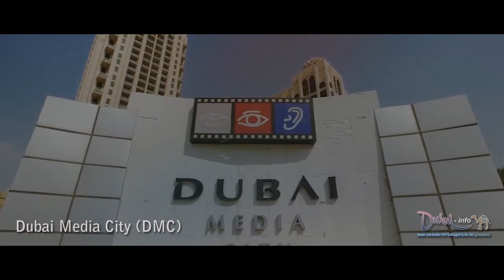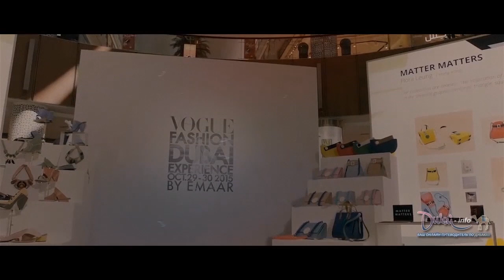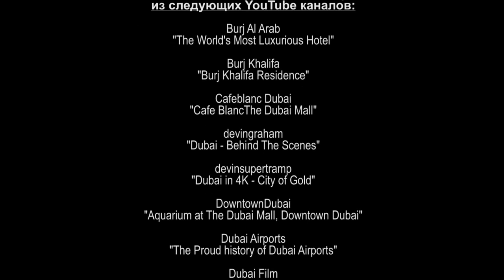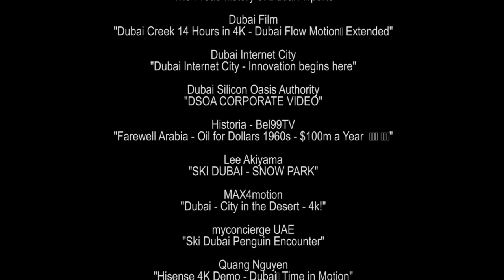Факты, которые вы не знали о Дубае [Невероятная история Дубая]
В данном видеофильме мы вкратце попробуем Вам рассказать о самом невероятном городе в Объединенных Арабских Эмиратах и во всем мире, обративший на себя внимание мировой общественности в различных сферах.
Да, Вы не ошиблись, речь пойдет о самом знаменитом и посещаемом городе на планете - Эмирате Дубай (Dubai), известный как "Город из золота" или "Город мечта", являющейся на сегодняшний день чем-то большем, чем просто мировым бизнес центром!
Но, а более подробно об Эмирате Дубай и других, не менее интересных Эмиратах, мы будем рассказывать в дальнейших наших видеосюжетах!

Вообщем, следите за нашим творчеством и всем приятных просмотров!!!

Просьба при размещении или перезалитии ВИДЕО указывать ССЫЛКУ на ИСТОЧНИК - Канал "DubaiINFO" СПАСИБО!!!

Видео создано и озвучено коллективом проекта "DubaiINFO" - Ваш онлайн-путеводитель по Дубаю!!!

Услуги представляемые "DubaiINFO"
◆ Оформление виз в ОАЭ с "DubaiINFO" - быстро, качественно, надежно!!!
Что бы оформить визу в ОАЭ, перейдите на наш сайт по ссылке

Композиция "I Don't See the Branches, I See the Leaves" принадлежит исполнителю Chris Zabriskie.

Music in this video is called "Digital Sleigh Ride" by the amazingly talented Tony Anderson! Check out how to license his music at:

Erik Groysman - "Flight"
Featuring an all Original Soundtrack by Erik Groysman - "Flight" -

Jetman features an all Original Soundtrack by Piers Baron with additional track from Robert Aiki Aubrey Lowe and Ariel Kalma’s “Mille Voix”